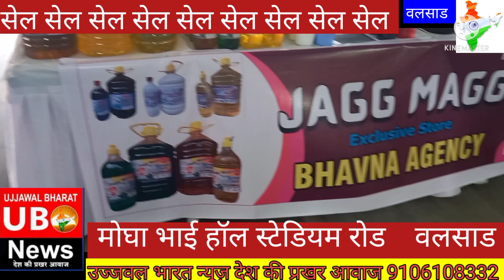सखी के महिलाओं के द्वारा द्वि दिवसीय एग्जीबिशन कम सेल का आयोजन किया गया।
साक्षी के महिलाओं के द्वारा द्वि दिवसीय एग्जीबिशन कम सेल का आयोजन किया गया।
 मुख्य संपादक: सीमा भट्टाचार्य
मैनजमेंट हेड :योगी सिंग ठाकुर
कैमरामैन :निकुंज
वॉइस ओवर :सीमा भट्टाचार्य
धन्यवाद।